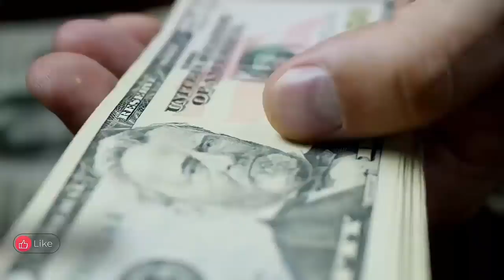أغرب 10 أشياء تم اكتشافها في البرازيل !